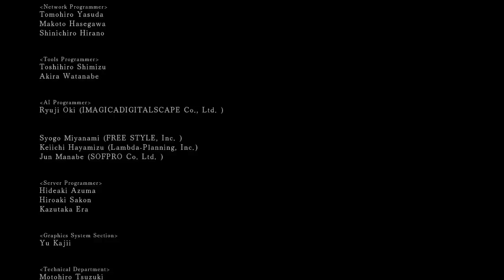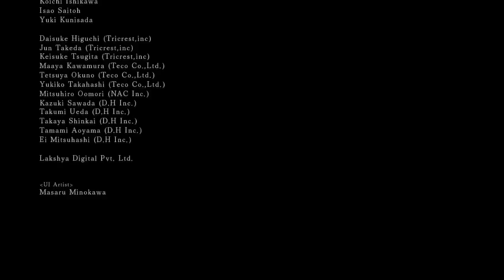Dark Souls 2 #21 Финал